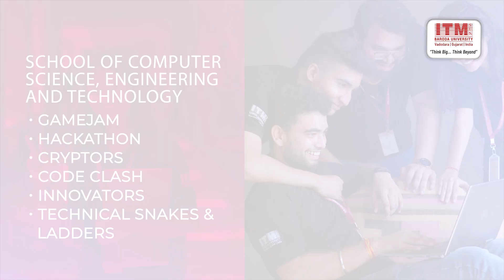Illuminati 2024 Promo | ITM SLS Baroda University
Brace yourself for an epic February extravaganza! 🌟 After a decade of awesomeness, ILLUMINATI is about to soar to celestial heights. Prepare to be dazzled by the electrifying moves of MJ 5 Dance Group, witness a battle of musical titans in the War of Bands, and immerse yourself in mind-bending technical events like Robo Race,Fastest line follower,Brain o Maniac,Junkyard,Cem O car, Game jam, Hackathon, cryptors,Code clash innovators, technical snakes and ladders, Shark Tank, Investment Wizard,Management Crossword, Case study Competition, Pharma chef, Pharma Entrepreneur, clinical case study, Sci-Tech Innovators, Scientific Research Analysis,, Vegetarian bizzare food products, Best Out of Waste from respective schools.Get ready to unleash your inner thrill-seeker and be part of the exhilaration! 🚀